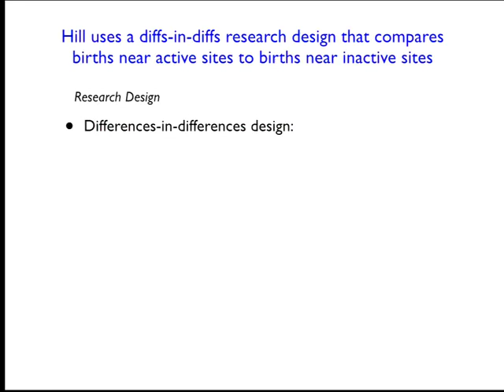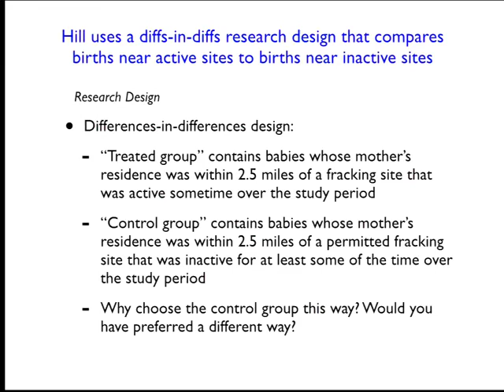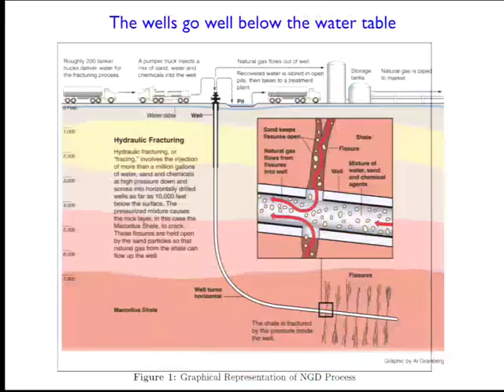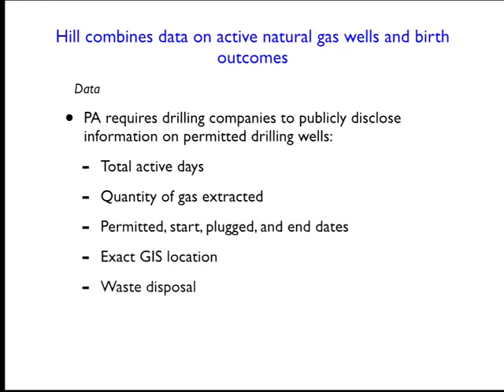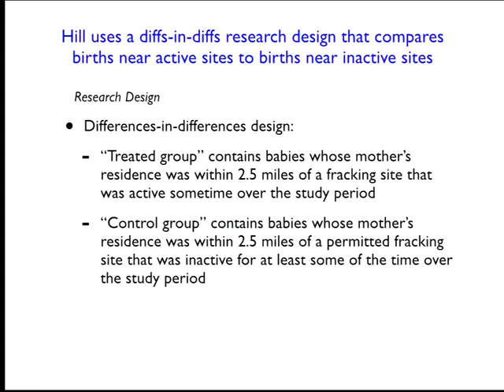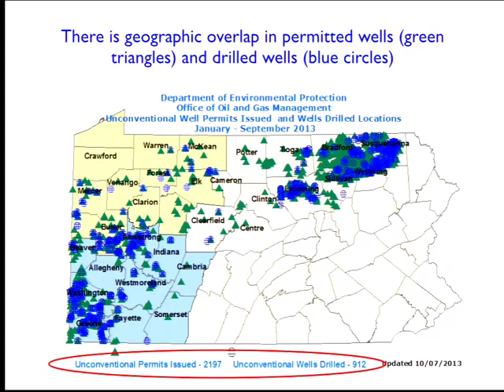2014 10 24 Environmental Economics and Policy 145 2014 10 24000